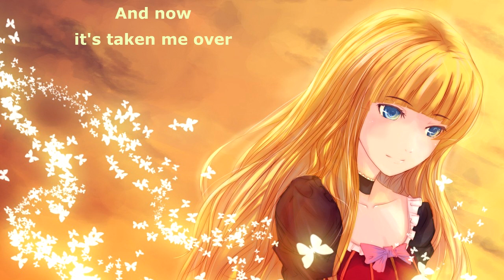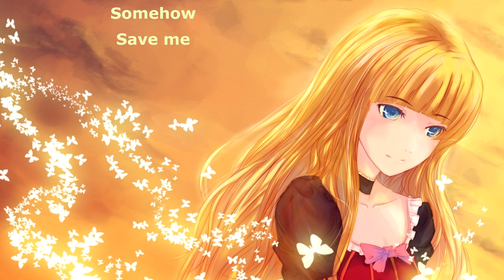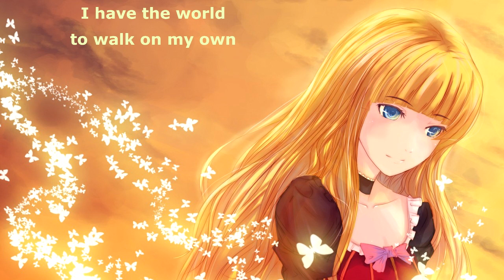{171} Nightcore (Allele) – Closer To Habit (with lyrics)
Lyrics:
How cold the light unfolds
I feel unfaided
Revealed the truth and I become unstapled
Now you're sick and exhausted, you're choking up
All your thoughts of regret, what you've given up
Now you're crazed and disgusted, this place is destructive
And now, its taken me over

I have the world to walk on my own
How can I face the truth alone?
And I've found the will to bury it all
And I'm closer, now I'm closer to habit

You shoot the sky with lies
It becomes unfaithful
Open your eyes till they finally close
Revealed the truth and I've become unstable
No more aching to find what you cant live up
As your tastes become needs don't you get enough?
Now you're closer to habit, cursed as an addict
Some how, save me

I will not give in
to this habit

But I'm closer to habit